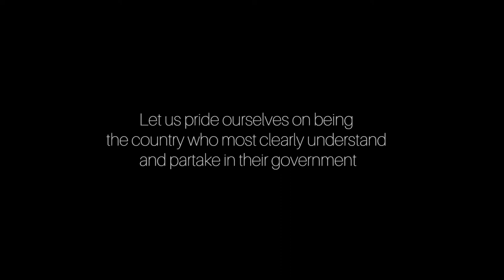The Lynn Community Mural Love Our Gov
Lisa Wallace is a citizen leader who takes part in the politics of Lynn with inspiring results. Partnering with engaged politicians: Congressman Moulton, Mayor Kennedy, Rep. Crighton, Councilor Capano, and NGOs like Bike to the Sea, the community makes changes for itself.